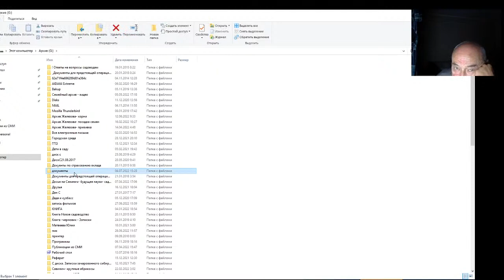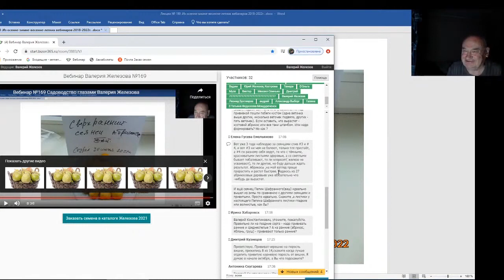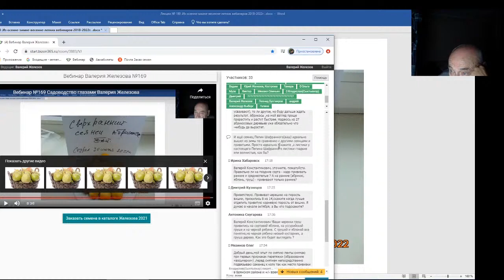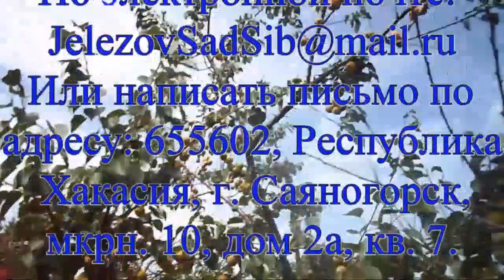Железов Валерий. Вебинар 190. Ответы на вопросы в чате. Часть 2.